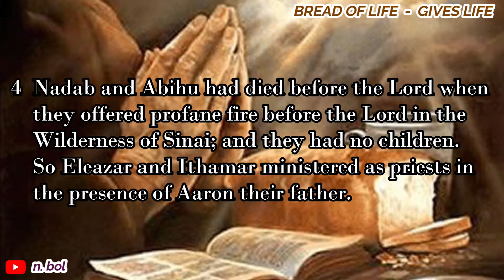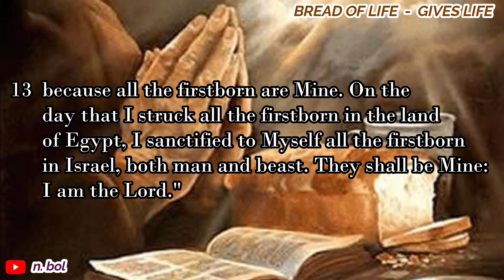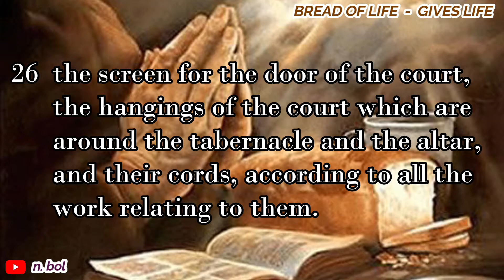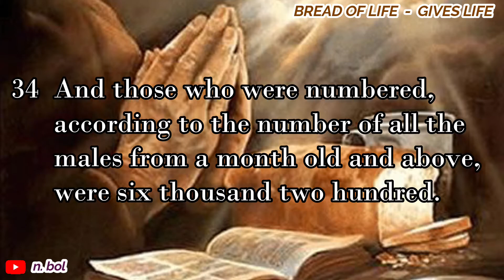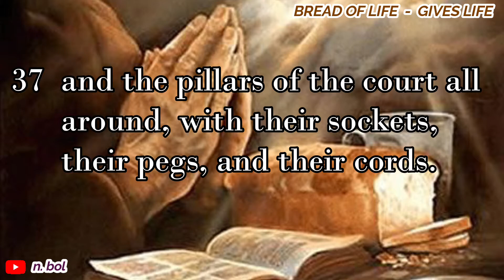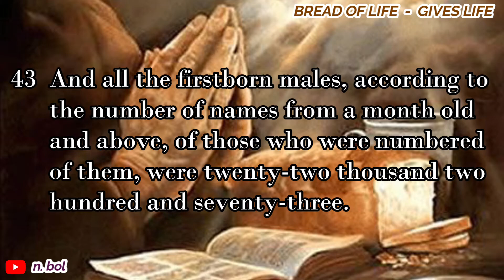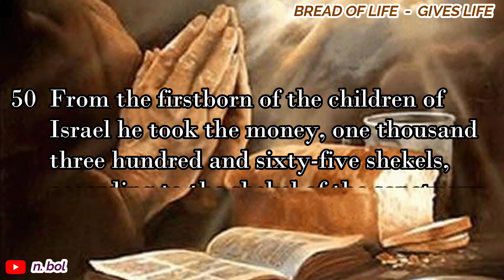Numbers 3 - NKJV Audio Bible with Text (BREAD OF LIFE)